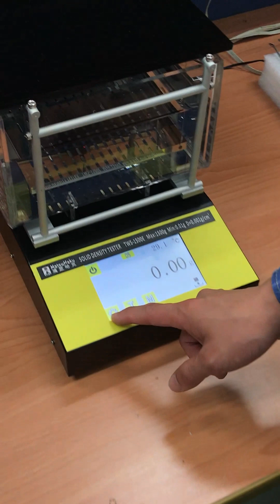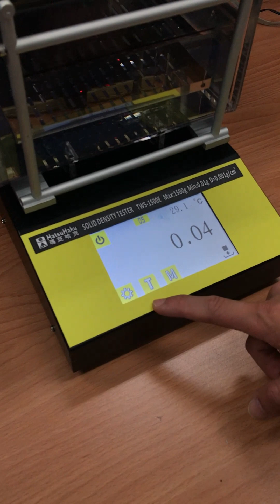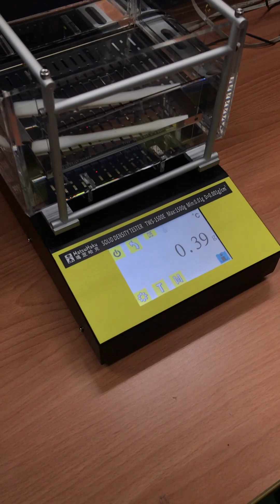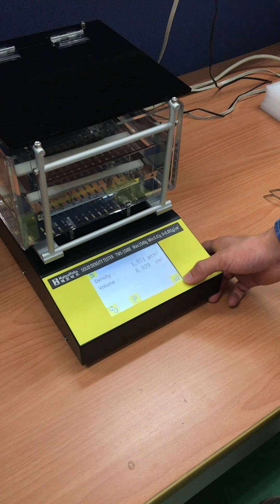MatsuHaku TWS-1500E 密度儀使用教學